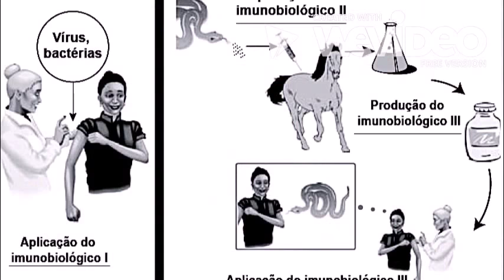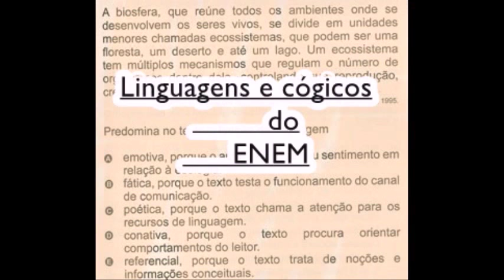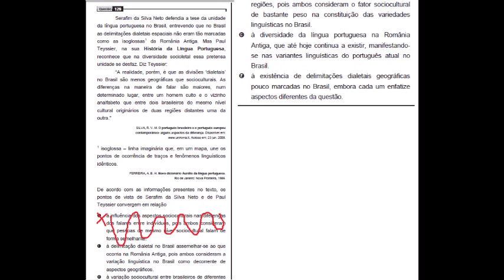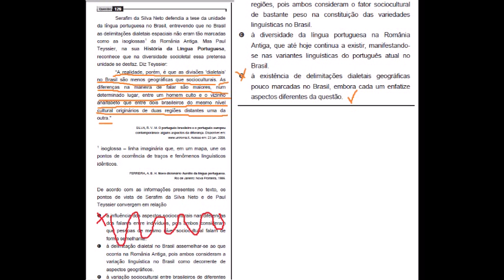ENEM 2009 questão 129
De acordo com as informações presentes no texto , ...